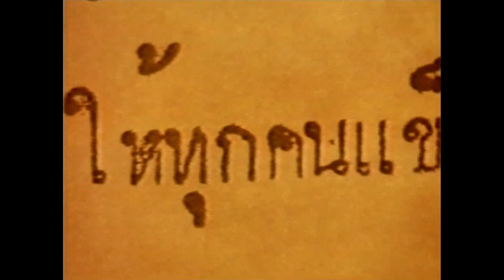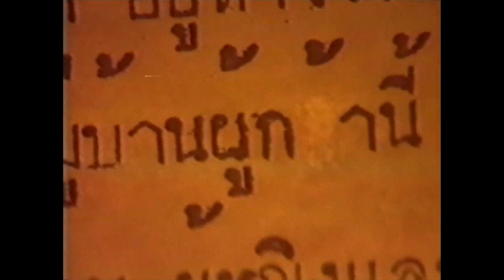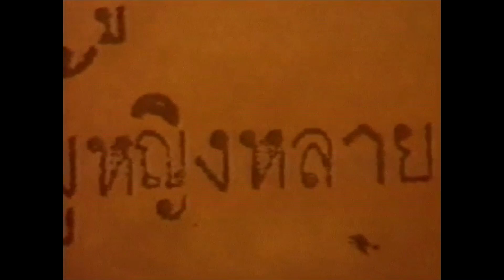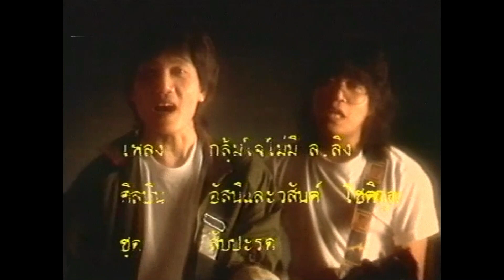กุ้มใจ - อัสนี & วสันต์ โชติกุล【MUSIC VIDEO】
ชื่อเพลง : กุ้มใจ
ศิลปิน : อัสนี & วสันต์ โชติกุล
คำร้อง : ประชา พงศ์สุพัฒน์ & อัสนี โชติกุล
ทำนอง : อัสนี โชติกุล
เรียบเรียง : อัสนี โชติกุล
อัลบั้ม : สับปะรด (2533)
สังกัด : จีเอ็มเอ็ม แกรมมี่

ไม่รู้ไปโกรธใครมา
ไม่พูดไม่จา ทำหน้าบึ้งตึง
ทำฟึด ทำฟัดทำดื้อดึง
เพราะใครหรือจึง บึ้งตึงออกมา

ปวดหัวหรือว่าปวดหลัง
กินยาหรือยังนะกานดา
ปวดแขนหรือว่าปวดขา
ถามไปถามมา เธอตอบว่ากุ้มใจ

ก็เพราะเป็นห่วงเป็นใย
ไอ้เราใช่ใคร ก็คนรู้จักกัน
ใครเขา ข่มเหงหรือกีดกัน
เธอก็ยืนยันนะว่าเธอกุ้มใจ

คำถาม ถามไปกี่คำ
ทุกคำก็ตอบว่ากุ้มใจ
คนถาม ก็ชักจะหวั่นไหว
ถามมาถามไป ก็กุ้มใจเสียเอง

กุ้มใจ ไม่มี ล.ลิง
กุ้มใจจริง ๆ ล.ลิง ไม่มี
รักเธอ เธอไม่ยินดี
ว่าตัวเรานี้ไม่มี ล.ลิง

กุ้มใจ กุ้มใจจริง ๆ
กุ้มใจจริง ๆ ล.ลิง ไปไหน
รักเธอจนสุดหัวใจ
แล้วเหตุอันใด ล.ลิง ไม่มี

กุ้มใจ กุ้มใจ กุ้มใจ กุ้มใจ
กุ้มใจ ใครหนอใคร กุ้มใจ ใครช่วยที

กุ้มใจจริงๆ ล.ลิง ไปไหน

กุ้มใจ ใครหนอใคร
กุ้มใจ ใครช่วยที